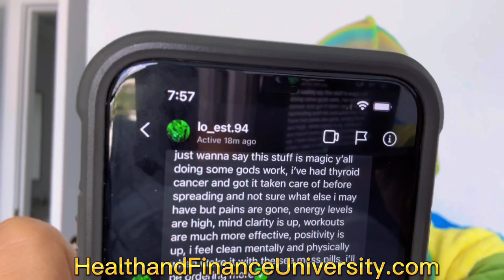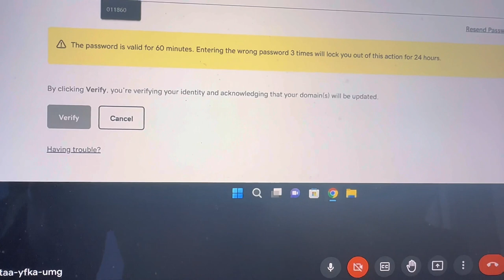Day in the Life (Making Seamoss Juice)